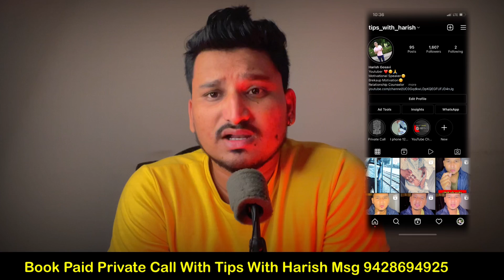पार्टनर आपको याद नहीं करता तो सिर्फ ये करो | Kisi Ko Apni Yaad Aise Dilayen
...Book Private Paid Call with Me.

हम किसी को फोर्स नही करते कॉल बुक करने के  लिए हमे कोई शोक नही पैसे लेने का जिसको ज्यादा जरूरत है वो
कॉल बुक करे. और हां इसका चार्ज होता है जो Clear बता दे 300Rs Charge होगा कॉल बुक का। इस लिए आप वीडियो से अपना काम चलाए अगर ज्यादा जरूरत हो तो ही कॉल बुक करना 👍

                             !! Video Section !!

Title - पार्टनर आपको याद नहीं करता तो सिर्फ ये करो | Kisi Ko Apni Yaad Aise Dilayen |

Move On
move on up
Dating advice
love advice
Partner ko kaise Tadpaye
love Solutions
break up
breakup song
breakup status
How to get Your ex Back.
love tips
Tips with Harish
Ex back
Relationship advice
Tips with Harish